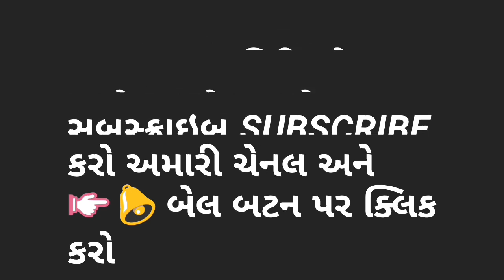જુઓ કિંજલ દવેના ફિલ્મ "દાદા હો દીકરી" ના નવા ગીત નું શૂટિંગ | Kinjal Dave garba Live song shooting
જુઓ કિંજલ દવેના ફિલ્મ "દાદા હો દીકરી" ના નવા ગીત નું શૂટિંગ | Kinjal Dave Live movie song shooting
Kinjal dave's live program .
, kinjal dave rut bawari, rut bawari